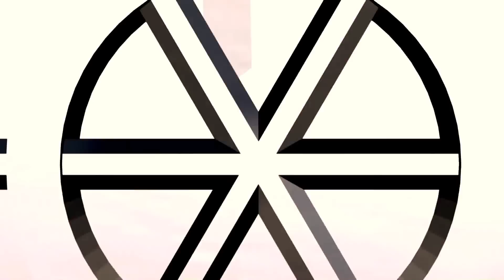Chords get more out of the shapes you know!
A few very good Tips to get more out of the chord shapes you know...and how to come up with new ones.

To get free TABS and Guitar Pro files for this and all Fretfury Guitar Lessons, click on the following link, don't miss out!